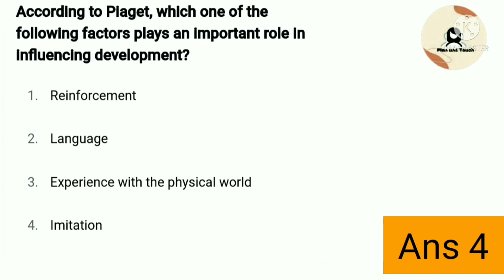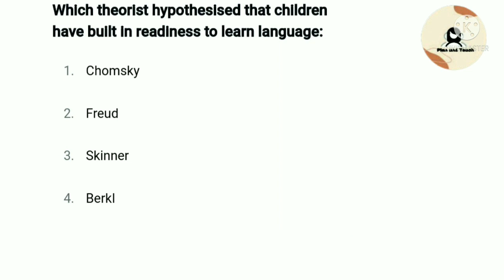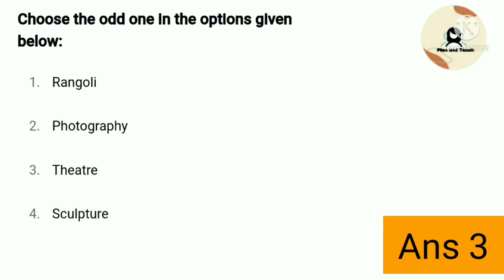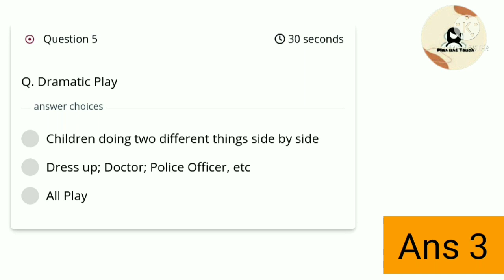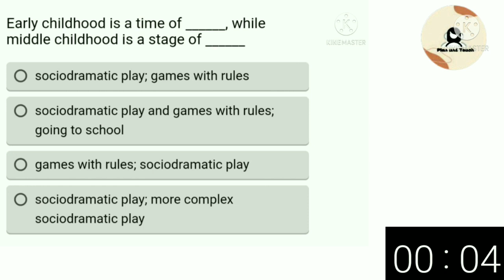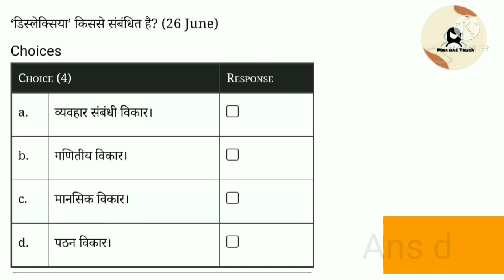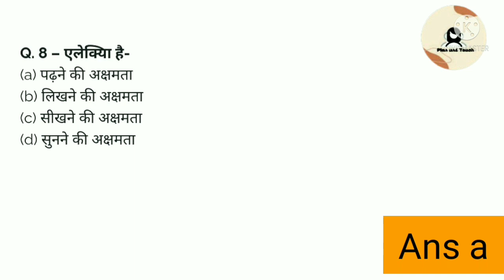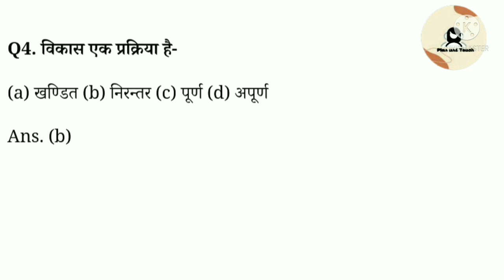ntt exam preparation | mock test for ntt exam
for
1. ntt exam preparation 2021
2.  ntt exam preparation
2. Mock test for ntt exam
3. ntt previous year question paper
4.  ntt classes
5. dece exam preparation
6. Nursery teacher exam preparation
7. anganwadi exam preparation
8. anganwadi supervisor exam preparation

dsssb ntt परीक्षा की तैयारी के लिए (Only on this channel)
     Topic                        Playlist name
1. cdp for dsssb ntt  :       ntt/prt exam
    (play/domains etc)       preparation

2. Exam tips/strategy  :         Dsssb
   (question paper/Important topics)

3. Child development    :          Early childhood
    (prenatal development etc.)    education

4. Early child educator :        child educator (froebel/montessori/reggio)    pioneer

5. For gk               :                for teaching exam
(ecce/icds programme/scheme/policy